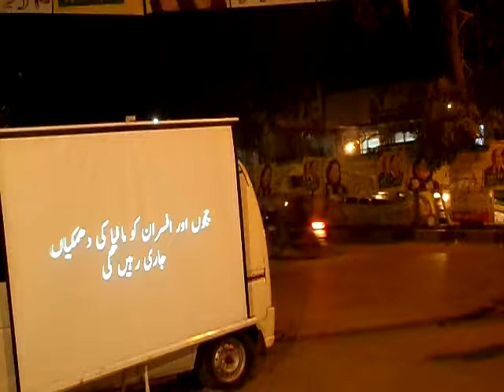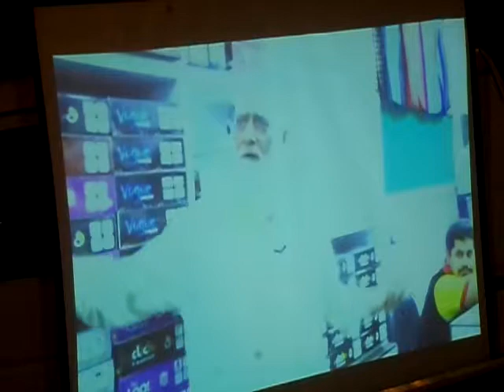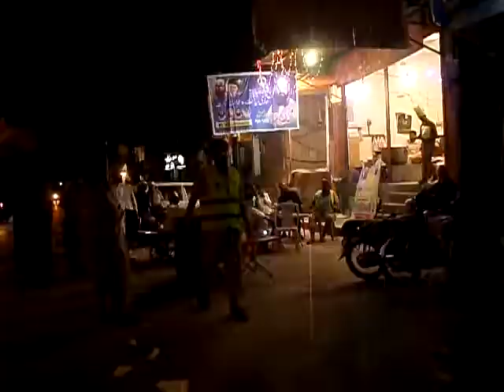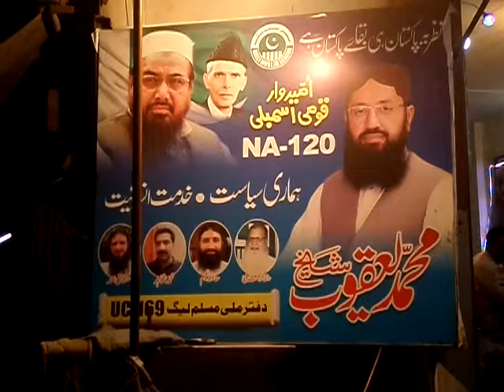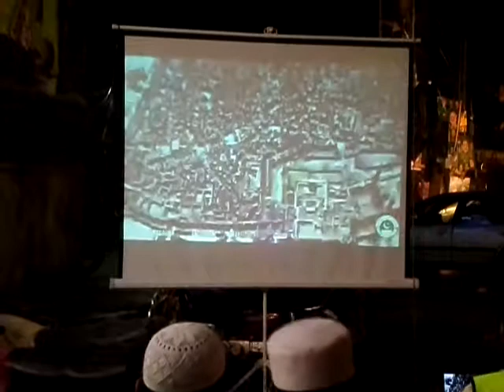Z NEWS NETWORK